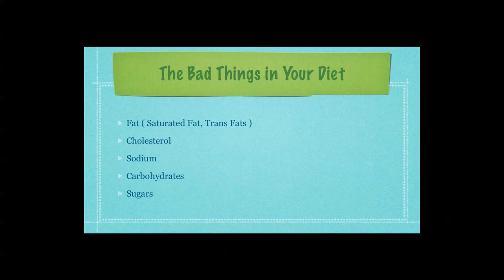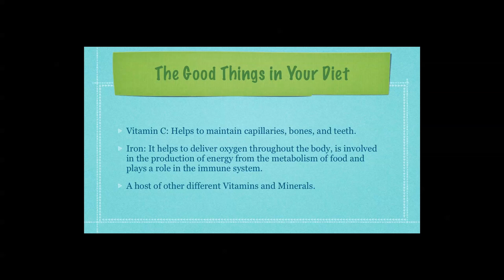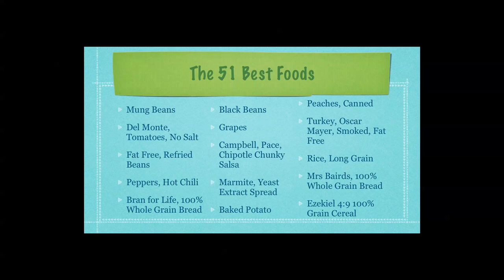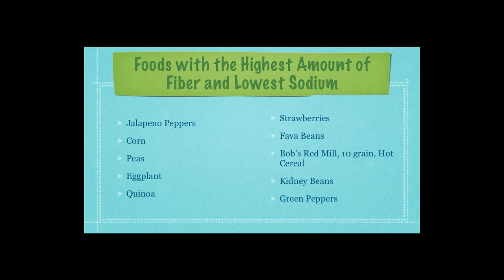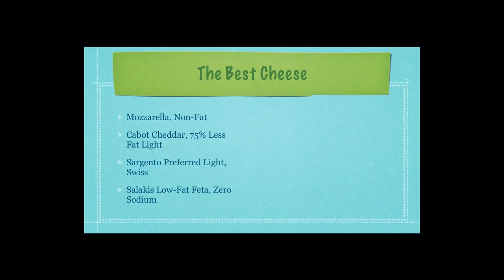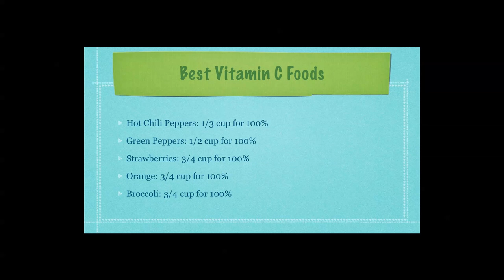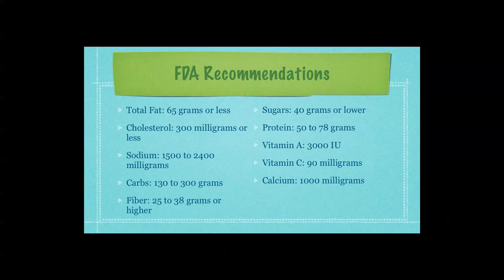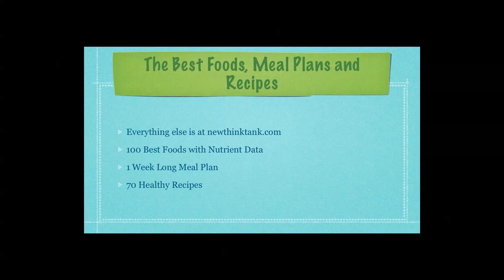The Best Foods you can Eat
Here I'll show you the best foods you can eat. This list was compiled by studying thousands of nutrient labels. You find here: The Highest Fiber per Calorie, The Highest Protein per Calorie, The Lowest Sodium, The Lowest Cholesterol, etc.